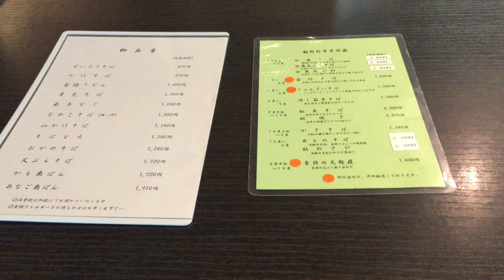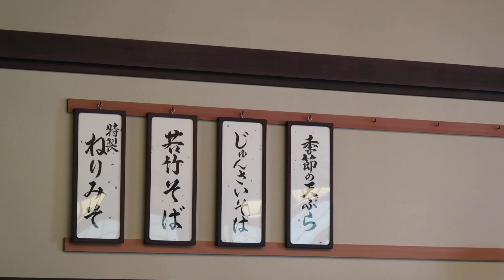神田「藪蕎麦」に行ってきた 伝統の味は変わったの？ 2018年4月10日